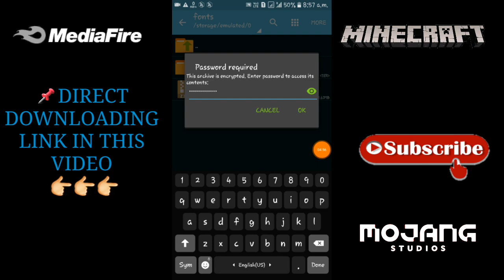All The Mods 6 To The Sky In Minecraft Pe | ATM6 the sky for Minecraft Pe | in Hindi | 2021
How To Download All The Mods 6 To The Sky In Minecraft Pel Download ATM6 To the sky for minecraft pe | in Hindi | 2021

How to download all the mods 6 to the cave in minecraft pe | Blackclue gaming || Hindi||

how to download all the mods 6 in minecraft pe

Automatic Cobblestone renerator in Sky | All the Mods 6 to the Sky | in Hindi

# DownloadATM6TOTheSkyForMinecraftPe

how to download All the Mods 6 to the Sky in minecraft
how to download All the Mods 6 to the Sky
how to download All the Mods 6 to the Sky in minecraft pe
how to download All the Mods 6 to the Sky world in minecraft pe
how to download All the Mods 6 to the Sky in minecraft pocket edition
How To Download AllTheMods6ToTheSkyInMinecraftPe DownloadATM6ToTheSkyForMinecraftPe
All the Mods 6 to the Sky
how to download all the mods 6 in minecraft
how to download all the mod 6
how to download all the mods 6 in minecraft in mobile how to download all the mods 6 in android
how to download all the mods 6 in minecraft pocket edition
how to download all the mods 6 in minecraft pe android
how to download all the mods 6 in minecraft tlauncher
how to download all the mods 6 in minecraft 1.16.5

😏😝SOME TAGS🤗😏
minecraftpocketedition t#aaming